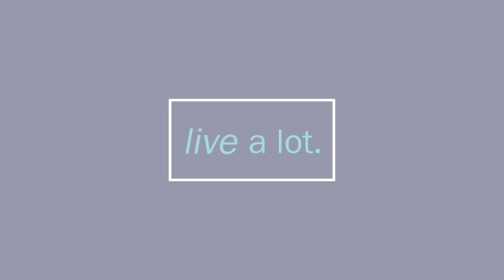Emotional Abandonment and Neglect (Addictions) // Part 2 of 3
CJ Liu talks to Claudia Black, author of "It Will Never Happen to Me: Growing Up with Addiction as Youngsters, Adolescents, and Adult". Claudia shares her own experience growing up with father who was an alcoholic and the fear and shame that children who grow up with addiction feel about themselves.  She explains that everyone in the family (kids, spouses, etc.) are affected by emotional abandonment that is commonly caused with addiction. However, she explains later in the interview that this can also be cultural and is generalized to whenever there is emotional abandonment.

In these cases, everyone is subjected to this abandonment. It can become a family legacy with several generations of addictions due to perhaps a genetic predisposition coupled with some kind of psychological injury. While one out of every four children in an addicted family are more apt to become addicted, Claudia explains that it’s the emotional pain part of that addictive system that causes addiction to continue generation to generation.

The emotional pain is about the shame and fear coupled with common belief statements such as “I don’t have value,” “I’m not okay,” or "I’m not worthy.” These beliefs often relate to embarrassment, humiliation, loneliness, sadness, and learning how to disconnect emotionally. This often leads to numbing yourself out through drugs, gaming, gambling, alcohol, pot, or sex. Anything that is a great fix in the moment and it provides an escape. It's a form of anesthetizing. Children who experience this at home are often set up for victimization. On the flip side, children who feel they are not good enough focus on perfectionism.

Claudia explains that this situation is not unique to addiction and is generalized into dysfunctional families where there is emotional abandonment. Emotional abandonment is for children who are not supported really in a healthy way emotionally. These children grow up with a sense of emotional loss since the child has to hide a part of who they are in order to be acceptable. These children learn that it’s not okay to make a mistake and that they needed to be perfect. Feelings are not okay (e.g.- sadness) or only certain feelings (e.g.-happiness) can be shown in this family. Other examples include placing unrealistic expectations on your child.